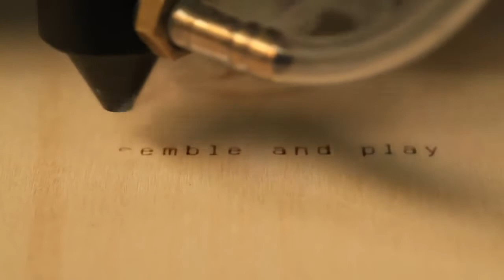T A R G деревянное оружие модели для сборки и конструкторы T A R G wooden gun KIT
Компания T.A.R.G. — производит качественные и необычные конструкторы из дерева. Однако в своем производстве использует не только детали вырезанные из фанерных листов, как это происходит у привычных деревянных 3D-пазлов, а добавляет в свои наборы массив дерева и натуральный шпон. Большая часть деталей выполняется методом точной фрезеровки и проходит целый ряд операций, таких как резка, 3D выборка, скругление граней и углов.